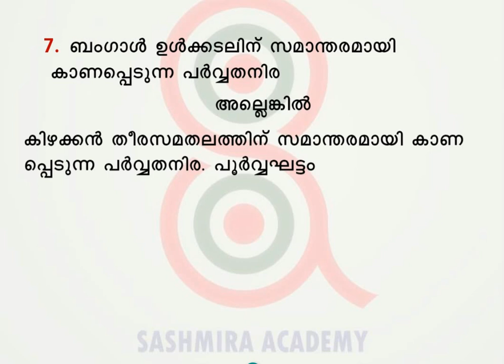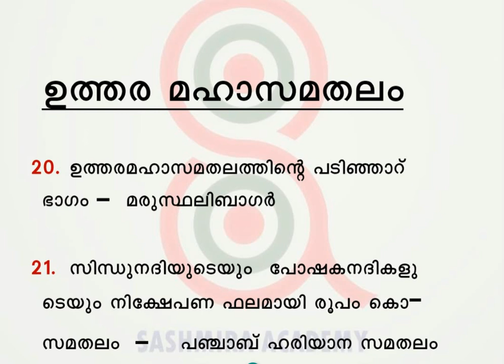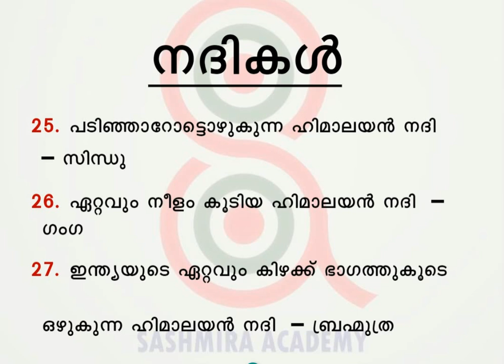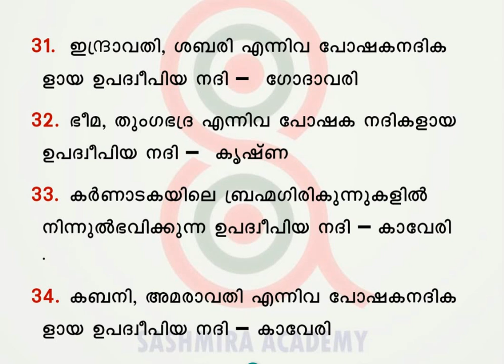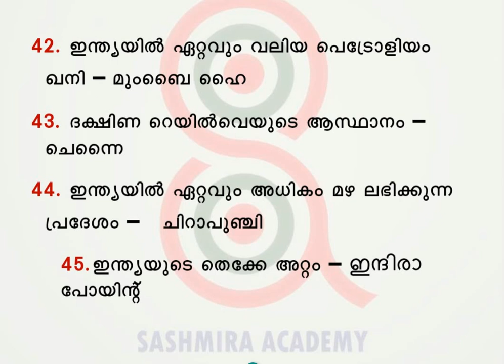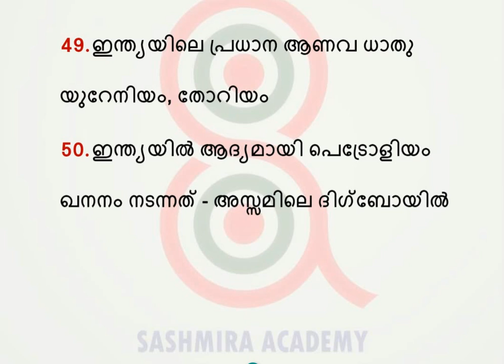SCERT SOCIAL SCIENCE- INDIA FACTS PART 1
In this video you get to learn about the must know SCERT SOCIAL SCIENCE Indian Geography related points as a capsule